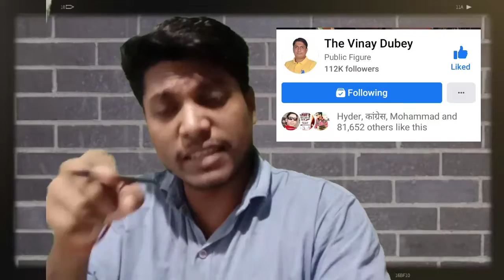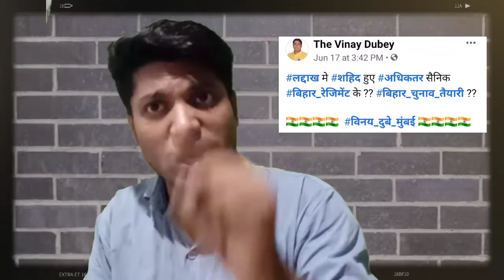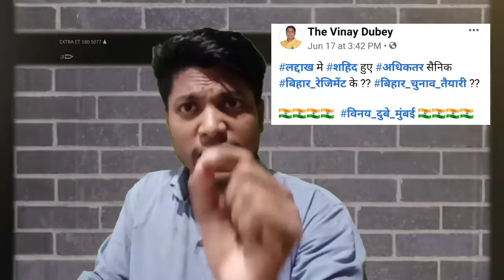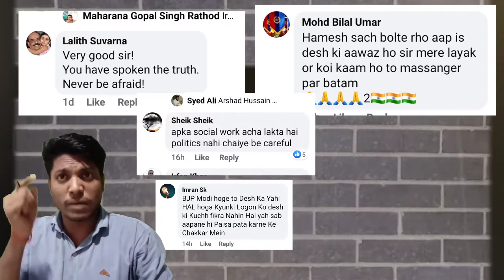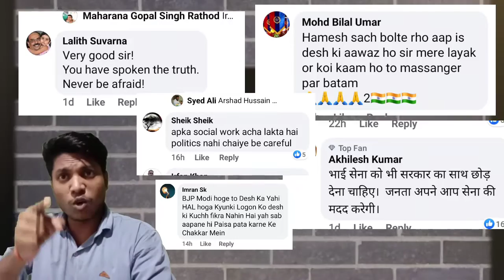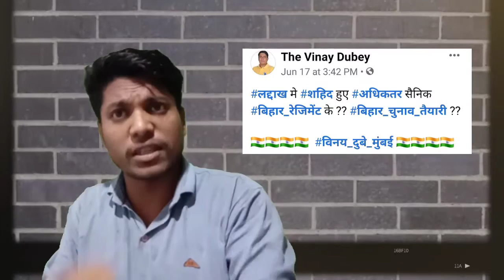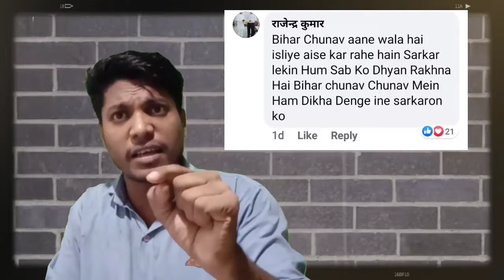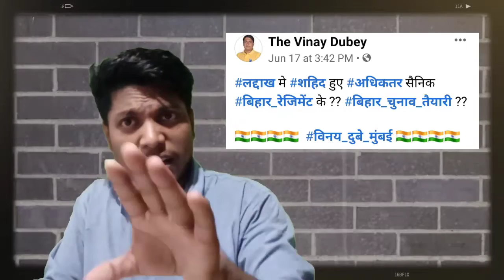EXposed Vinay Dubey जवान के सहादत पर राजनीति करने वाले देशद्रोही को Reply दिया लड़के ने,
विनय दुबे नहीं भारत की सीमा पर जवान शहीदों का राजनीतिक मुद्दा बनाया है बिहार में होने वाले चुनाव को जवान के बलिदानों से जोड़कर विनय दुबे ने राजनीतिक मोड़ दे दिया है और यह भी कहां है कि चाइना का बहिष्कार करने की जगह प्रधानमंत्री मोदी का बहिष्कार करना चाहिए जो कि एक भड़काऊ भाषण के अंतर्गत आता है जनता को बिहार में होने वाले चुनाव को बिहार रेजीमेंट के सादा जवान मारे गए इससे जोड़कर जनता में सरकार के खिलाफ आक्रोश और गुस्सा फैलाना का उत्तरदायित्व विनय दुबे को जाता है

Vinay Dubey has not made a political issue of jawan martyrs on the border of India, by linking the elections in Bihar with the sacrifices of jawans, Vinay Dubey has given a political twist and where is it that instead of boycotting China, boycott Prime Minister Modi  Should be, which comes under a provocative speech, the responsibility of spreading anger and anger against the government in the public goes to Vinay Dubey by linking it to the public elections in Bihar, the Bihar Regiment was killed.

thanksfor watching